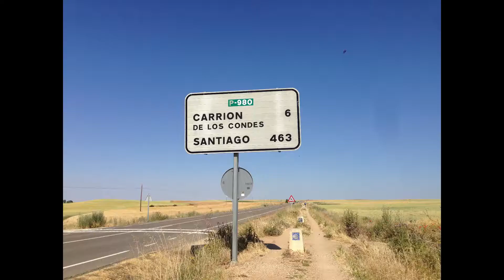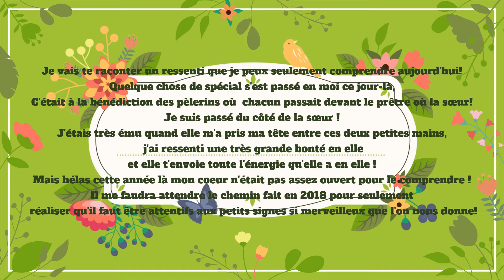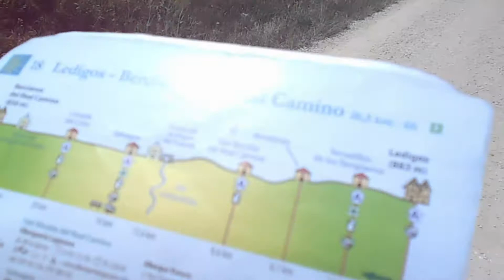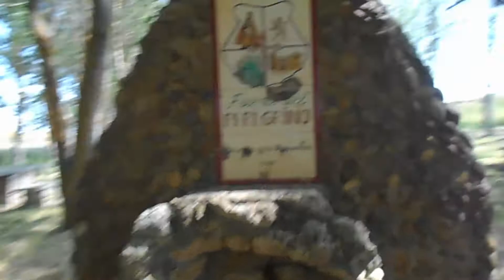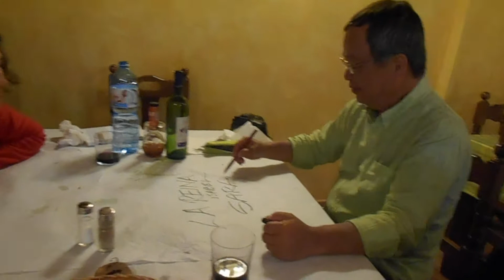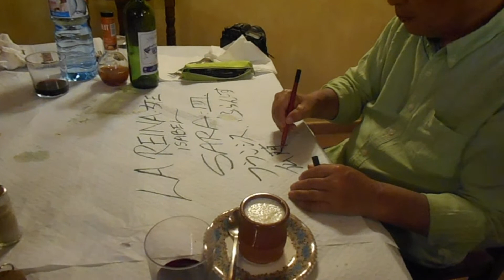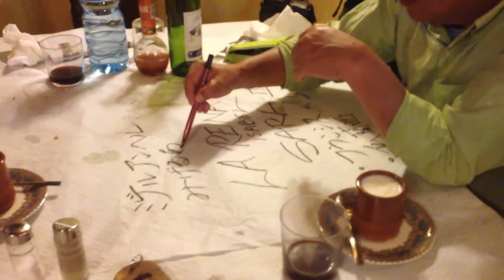Compostelle 2015 -10 - du 7 au 10 juin 2015 de San Nicolas Del Real Camino à Mansilla de Las Mulas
sur le chemin de Compostelle du Puy en Velay à Finistera